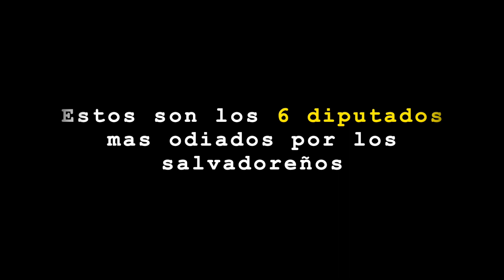Los 6 Diputados mas odiados por los Salvadoreños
Estos son los diputados que se han ganado el odio de los salvadoreños y las razones son obvias
por ladrones, y por que no les importa el pueblo
dejanos tu comentarios en quien piensas que gano.

SUBSCRIBETE

DIOS los bendiga amigos

COSAS DE EL SALVADOR ▶️

*La Macaria▶️
*El Torogoz▶️
*El Cafe▶️